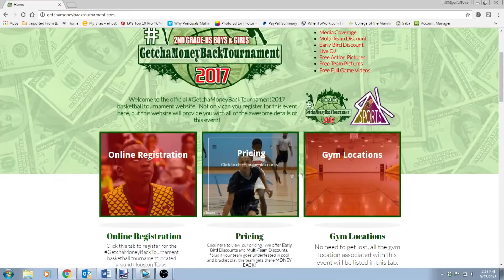Brendon Mwamba 21 Pts 13 Reb vs Thompson | College Prospect Scouting Basketball Video c/o 2022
Help me achieve the goal of 1k subscribers, Thanks In Advance!